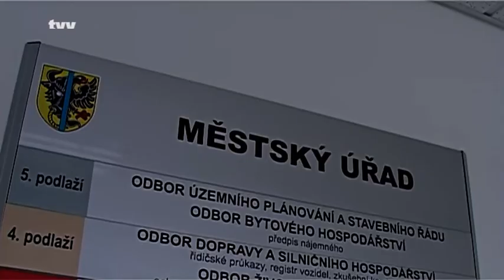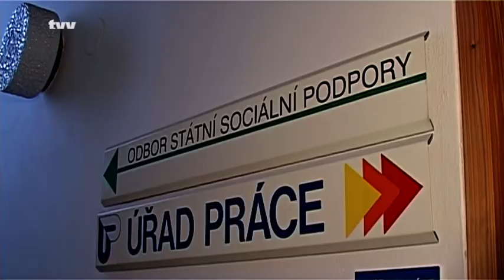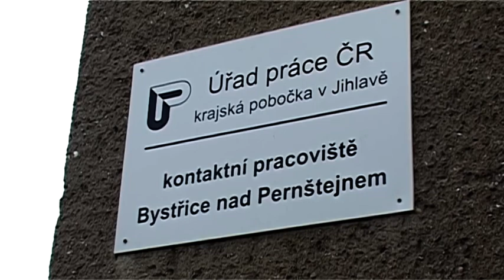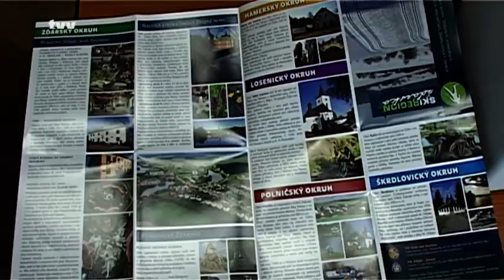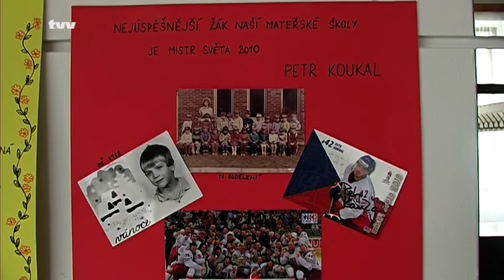Zpravodajství TVV 15. 12. 2011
Úředníci se chystají na reformu Sociálních služeb, V Novém Městě na Moravě budou zkušebně solit komunikace, Pro milovníky lyžování připravila žďárská radnice několik novinek, Cena kaprů zůstane stejná jako v roce 2010